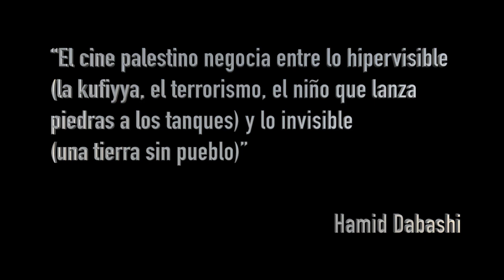Cine Palestino en la Cinemateca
Cine Palestino
Resistencia y supervivencia

La Cinemateca Nacional ‘Ulises Estrella’ de la Casa de la Cultura Ecuatoriana presenta la muestra Cine Palestino: Resistencia y Supervivencia, desde el jueves 14 a lunes 18 de febrero, en la sala Alfredo Pareja Diezcanseco.

La producción cinematográfica en Oriente Medio refleja muchas de las tensiones políticas y culturales de la región. Sin duda, el entorno bélico determina el cine que se produce en sus países, un cine que muestra la crudeza de la realidad que todo el mundo (no) ve, a la vez que un cine que lucha por describir lo que está detrás del velo denso de la guerra. En la inauguración de la muestra, contaremos con un aclamado film franco-palestino Intervención Divina de Elia Suleiman, galardonada con el premio especial del jurado del Festival de Cine de Cannes, convirtiéndose en la segunda película árabe que consigue un premio de esta importancia.
Además, se exhibirán cinco películas que dejan entrever, detrás de la crudeza de la ocupación de una tierra, la riqueza que envuelve a Palestina: Cinco cámaras rotas, documental sobre el conflicto entre Palestina e Israel. Nominado al Mejor Largometraje Documental para los Oscars 2013 y distinguido con el premio al Mejor Director por el Sundance Festival. La sal de este mar, de Annemarie Jacir, primera película palestina filmada por una mujer. Dedicada a las víctimas de la Nakba y de la masacre de Dawayima. Premio de la Crítica Internacional FIPRESCI, 2008, Premio especial del Jurado, en el Festival de Cine Asiático
El hijo del otro, un retrato humanista sobre el intercambio de niños en dos familias en el momento de su nacimiento. Premiada como Mejor Película y Mejor Director en el Festival de Tokio 2012. El Ídolo, una historia de fe y superación sobre un cantante palestino Mohammed Assaf quien en 2013 vio cómo su sueño se hacía realidad al ganar la segunda temporada del show Arab Idol. Finalmente, inspirada en una novela de Valérie Zenatti, Una botella en el mar de Gaza, una aproximación humanista y esperanzadora de la tensión social que viven los jóvenes.
Esta muestra se realiza gracias al apoyo de la Embajada del  Estado de  Palestina en Ecuador.